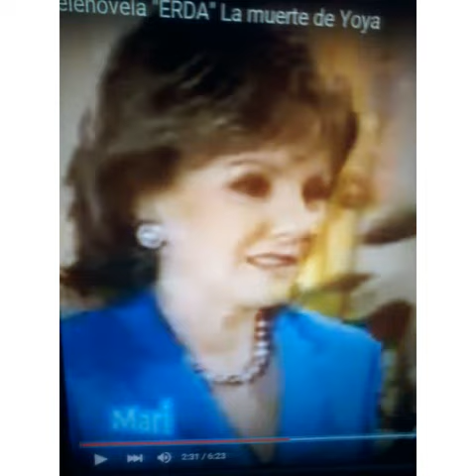Glumica ZULLY MONTERO